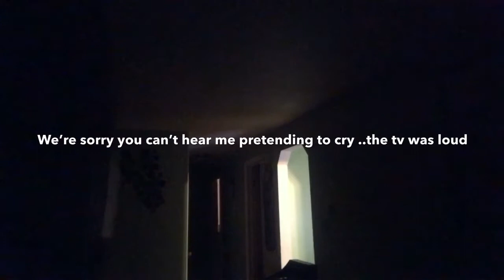My boyfriend beat me up ft Quinn’s mom | ANGEL&QUINN